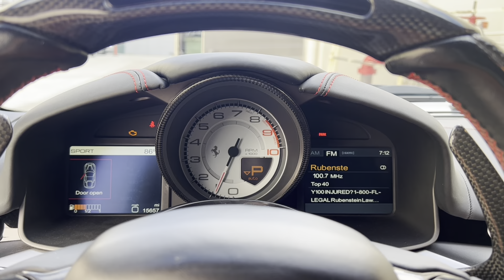White/Red 2015 Ferrari F12 With a Fabspeed Exhaust! Startup & Revs!